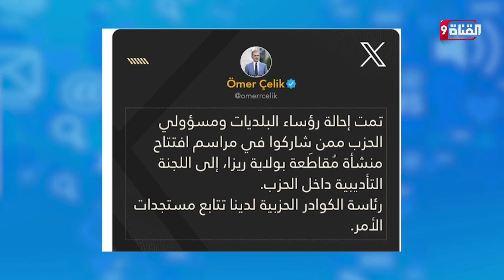صــدمــة قــويــة داخل حزب أردوغان من تصرف أحد القيادات